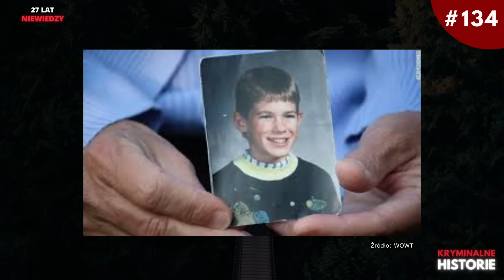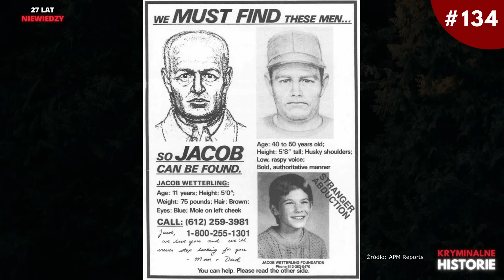BLOGERKA ROZWIĄZAŁA SPRAWĘ? #134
Partnerem odcinka jest wydawnictwo Znak Crime, za sprawą którego wydana została książka Jess Lourey "Niewypowiedziane". Link do zakupu książki: ⁠

W 1989 roku dochodzi do zaskakującego zaginięcia Jacoba Wetterlinga. Sprawa pozostaje niewyjaśniona przez 27 lat.

Dziękuję także moim Patronom, którzy wspierają mnie na Patronite oraz osobom wspierającym na Youtube :) A także za każdą inną formę Waszego wsparcia!
Przypominam, że podcast tworzony jest na podstawie ogólnodostępnych źródeł, które znajdziecie poniżej :)

✔Montaż: Paulina Kulpińska

✔Muzyka:
- Kai Engel - Great Expectations
- Slow Hammers